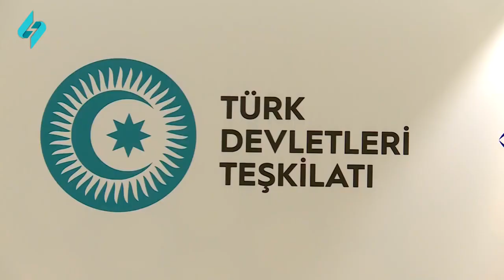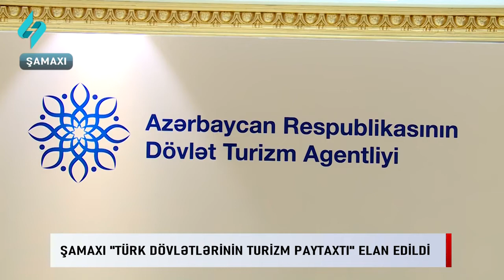Şamaxı 2023-cü il üçün Türk Dünyasının Turizm Paytaxtı seçildi | Kanal S | 24.05.2022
Türk dövlətlərinin turizm rəsmiləri Şamaxıda görüşdü

“Müasir İpək Yolu turizm marşrutunun inkişaf etdirilməsi ölkələrimiz arasında inkişaf etməkdə olan əlaqələrin daha da möhkəmlənməsinə xidmət edəcəkdir”.

Bu haqda Dövlət Turizm Agentliyinin sədri Fuad Nağıyev mayın 24-də Şamaxıda keçirilən Türk Dövlətləri Təşkilatının turizm nazirlərinin 7-ci görüşündə qeyd edib.

Tədbirdə çıxış edən Fuad Nağıyev Azərbaycanda turizm sənayenin artıq özünü bərpa etməyə başladığını, ölkələrimiz arasında turizm əlaqələrinin inkişafı və turist mübadiləsinin artırılması üçün qarşılıqlı təbliğatın aparılmasının önəmini, ölkəmizdə gəlmə statistikasında türk dövlətlərinin payının çoxalmasına ümid etdiyini vurğulayıb.

O, Türk Dövlətləri Təşkilatına üzv olan ölkələrin tarixi köklərlə bir-birinə bağlılığı, ortaq tarix və mədəni irsə sahib olma kimi amillərlə yanaşı, coğrafi yaxınlıq, vizasız gediş-gəliş və birbaşa uçuşların olmasının turizm əlaqələrinin, eləcə də dostluq və qarşılıqlı anlaşma üzərində qurulan əməkdaşlığın inkişafına öz töhfəsini verdiyini bildirib.

Agentlik sədri “Müasir İpək Yolu” turizm marşrutu kimi müştərək turizm məhsullarının yaradılması istiqamətində işlərin intesivləşdirilməsinin vacibliyini vurğulayıb.

O, həmçinin azad edilmiş torpaqların böyük turizm potensialına malik olduğunu, bu ərazilərdə Azərbaycan hökuməti tərəfindən genişmiqyaslı quruculuq işləri aparıldığını, tezliklə Qarabağın regional turizm destinasiyasına çevriləcəyini və azad edilmiş ərazilərin bərpa olunması dövründə üzv ölkələrlə fəal qarşılıqlı əlaqələrin önəmini qeyd edib.

Görüşdə “Türk Dünyası Turizm Paytaxtı təşəbbüsü” ilə bağlı qaydaları təsdiq edilib və “Türk Dövlətləri Təşkilatının Turizm üzrə Yol Xəritəsi” sənədi qəbul edilib.

Tədbirdə çıxış edən təşkilatın Baş katibi Bağdad Amreyev göstərilən qonaqpərvərliyə görə təşəkkürünü bildirərək üzv ölkələr arasına əlaqələrin bütün müstəvilərdə inkişafının turizm sahəsinə də müsbət təsir etdiyini qeyd edib. O, Şamaxı şəhərinin 2023-ci il üçün Türk Dünyasının Turizm Paytaxtı seçilməsi münasibətilə təbrik edib, bu təşəbbüsün davam etdirilməsinin üzv ölkələr arasında qarşılıqlı məlumatlılığın artırılmasına töhfə verəcəyini diqqətə çatdırıb.

Qeyd edək ki, tədbirdə ölkələr arasında turizm üzrə müxtəlif sahələrdə, o cümlədən qış turizmi üzrə əməkdaşlıq, müştərək turizm məhsullarının yaradılması istiqamətində əməkdaşlıq kimi məsələlər üzrə müzakirələr aparılıb.

Türk Dövlətləri Təşkilatının turizm nazirlərinin 7-ci görüşündə təşkilatın Baş katibi Bağdad Amreyev, Özbəkistanın Baş Nazirinin müavini, turizm və mədəni irs naziri Əziz Abduxakimov, Türkiyənin mədəniyyət və turizm nazirinin müavini Nadir Alpaslan, Qazaxıstanın mədəniyyət və idman nazirinin müavini Yerjan Yerkinbayev, Türkmənistanın ölkəmizdəki fövqəladə və səlahiyyətli səfiri Mekan İşanquliyev, eləcə də təşkilatda müşahidəçi statusa malik Macarıstanın ölkəmizdəki fövqəladə və səlahiyyətli səfiri Viktor Sederkenyi iştirak ediblər. Türkmənistan mədəniyyət nazirinin müavini Nursahet Şirimov isə tədbirə onlayn qoşulub.